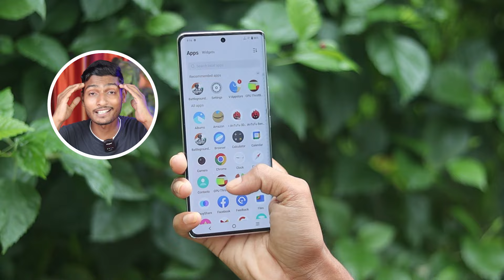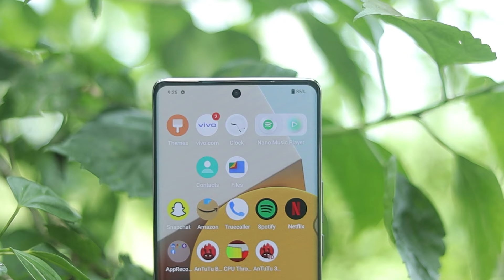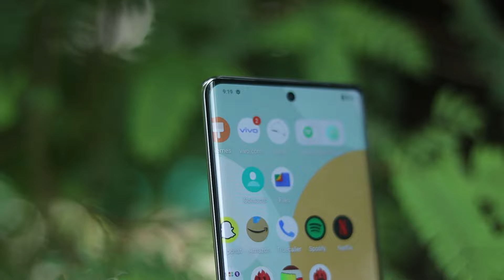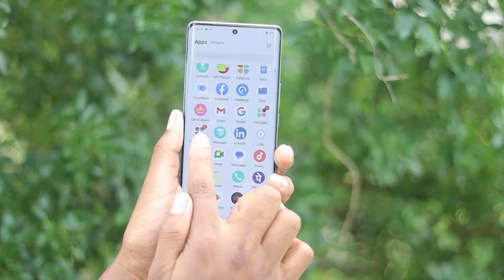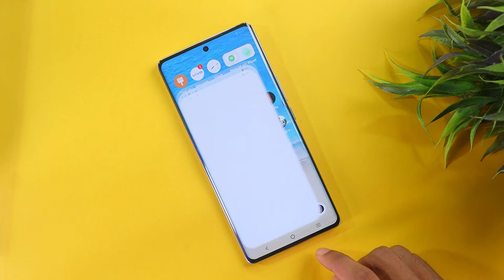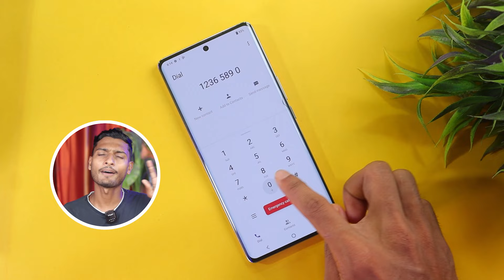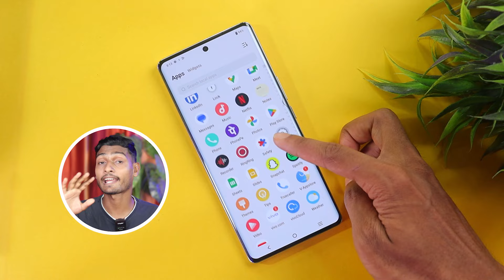Vivo Y200 5G vs Vivo T2 Pro 5G Camera, PUBG, Battery, Display Comparison -Galti mat karna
Vivo Y200 vs Vivo T2 Pro Full Comparison in Hindi.

Vivo Y200 vs Vivo T2 Pro Comparison.
Vivo Y200 5G vs Vivo T2 Pro Comparison.
Vivo Y200 5G vs Vivo T2 Pro Camera.
Vivo T2 Pro vs Vivo Y200 5G PUBG.
Vivo Y200 5G vs Vivo T2 Pro Battery.
Vivo Y200 5G vs Vivo T2 Pro Speed Test.